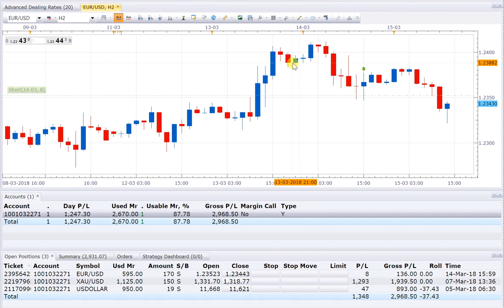15 3 18 POSITION OPEN=3, SELL EURUSD, SELL XAUUSD, SELL USDOLLAR, TOTAL PROFIT=3000USD NEEAR RUNNING